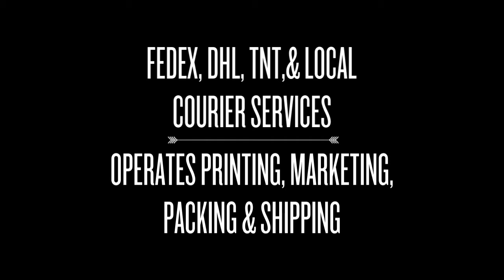Business For Sale Design Printing Packing Shipping Private MailBox Brisbane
PostNet Franchise Opportunity - Design & Printing - Packing & Shipping - Private MailBox Business For Sale Brisbane

Very Successful & Proven Business Model. From $150,000

PostNet has been franchising since 1993 and has nearly 750 locations
Packages using all major carriers — FedEx, DHL, TNT, and Local Courier Services
*In Industry Since 1983
*Franchising Since 1992
*Over 750 Franchises Worldwide
*Multi Products/Services Franchise
*Established and Proven Franchise System

pr-169386.php